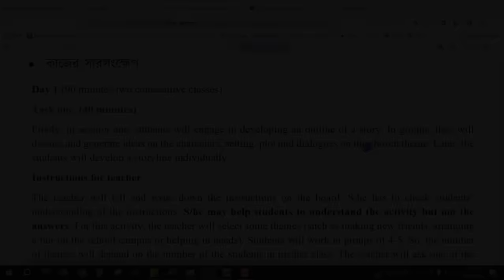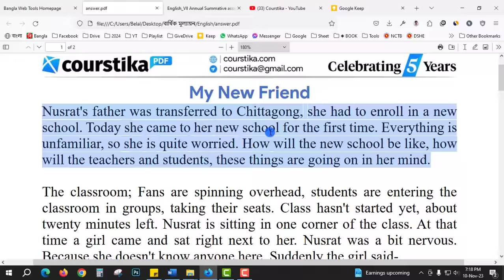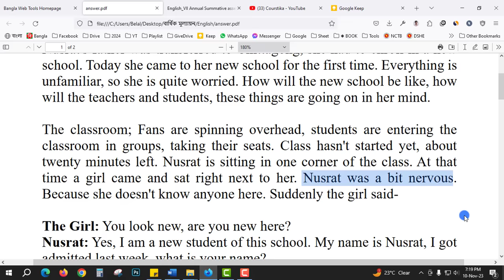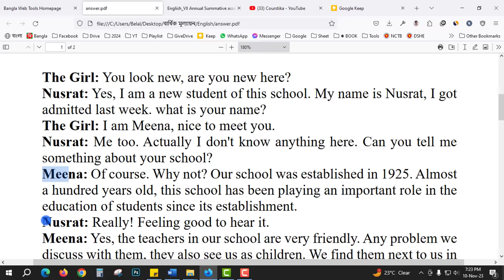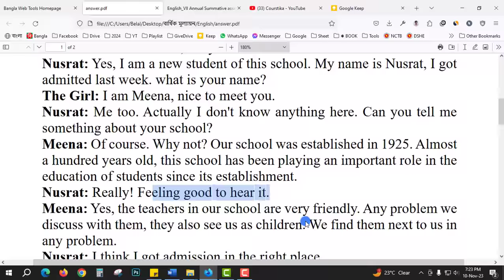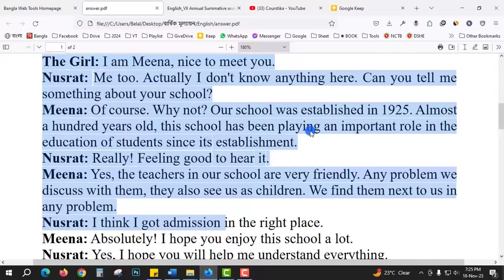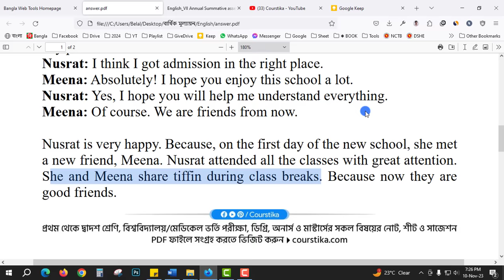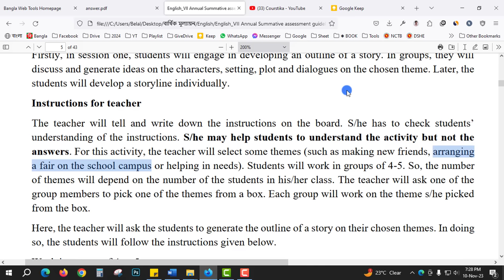Making New Friends Story Class 7 || Class 7 English Annual Assignment Answer 2023 || Courstika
শিক্ষার্থীরা, কোর্সটিকায় আজকে আমি তোমাদের দেখিয়েছি যে, কীভাবে making new friends story class 7 লিখবে। আমি আশা করছি, এই ক্লাসটি করার পরে তোমরা টপিকটির ওপর ভালো ধারণা পাবে এবং নিজেরাই নিজেদের মত গল্প তৈরি করতে পারবে।
making new friends story class 7
making new friends dialogue
making new friends story writing
class 7 english annual assignment answer 2023
class 7 english assignment 2023 answer
class 7 english assignment 2023 solution
class 7 english mullayon answer
class 7 english mullayon question answer
class 7 english mullayon solution
class 7 english mullayon assignment
সপ্তম শ্রেণির ইংরেজি বার্ষিক মূল্যায়ন সমাধান
সপ্তম শ্রেণির ইংরেজি বার্ষিক মূল্যায়ন ২০২৩
সপ্তম শ্রেণির ইংরেজি বার্ষিক মূল্যায়ন উত্তর